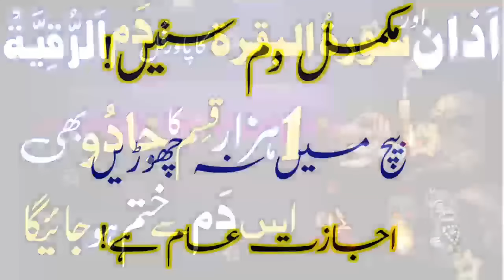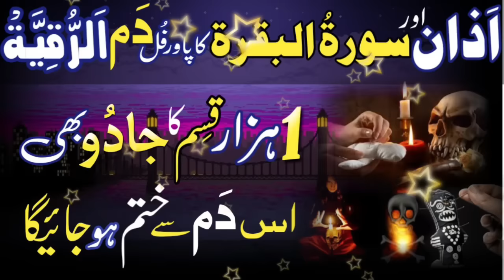Azan and Surah Baqarah Fast Recitation | Azan or Surah Baqarah Ka Powerful Ruqyah | سورۃ البقرہ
اذان اور سورہ البقرہ کا پاورفُل دم
سورہ بقرہ کا دم
جادو کو توڑنے کے لیے سورۃ البقرہ کا رقیہ
جادو کو توڑنے کا دم
جادو کی کاٹ کیسے کریں
الرقیہ الشرعیہ
رقیہ ابطال السحر
Surah Baqarah Against Black Magic
Azan aur surah baqrah ka powerful Dam
Jadu ko torne ka Ruqyah
Al Ruqyah Al Shariah
Ruqyah Shariah
Black Magic ka tor
black magic removel
kaly Jadu ka tor quran se
Jadu ki nishaniyan
Kalay Jadu ki alamaat
Ruqaiya saraiya
Rukiya Shariah
Ayat e shifa full
Surah Al Baqarah
Talash Islamic channel
Islamic teacher
Iqbal Salfi